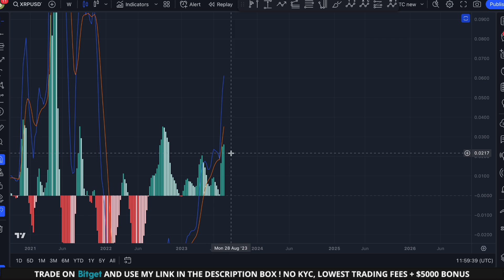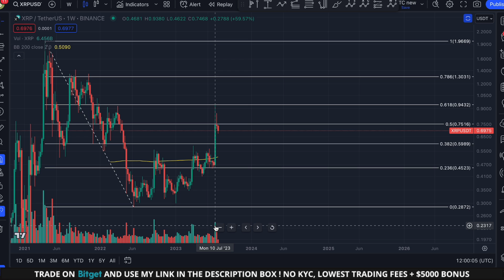SHOULD YOU KEEP HOLDING YOUR XRP? (SEC Taking Action)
SHOULD YOU KEEP HOLDING YOUR XRP? (SEC Taking Action) | XRP RIPPLE PRICE PREDICTION 2023

👉 (𝗧𝗥𝗖𝟮𝟬) TQf1NdE59YvGhe64WxAuZuRkHag1KhMUP9

👉 (𝗘𝗥𝗖𝟮𝟬) 0xc7f09ed604c3f703dd8460cd4b86896f981cedc3